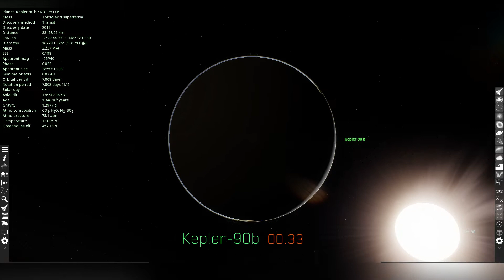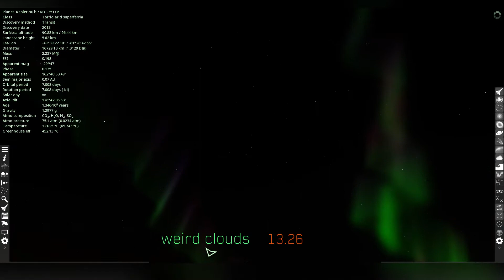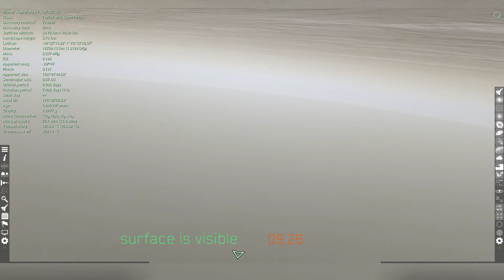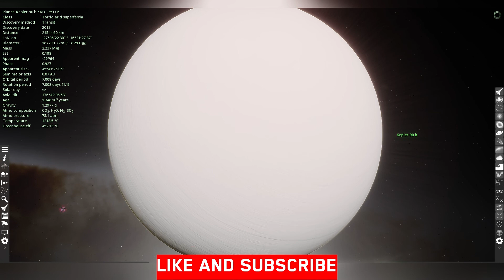kepler-90b - Space Engine warp ship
kepler-90b is a super earth exoplanet 30% larger than earth around G-type star Kepler-90 with total eight planets.

In this video you will see the visualization of Kepler-90b gameplay in Space Engine.

Kepler-90b orbital period is 7 days.